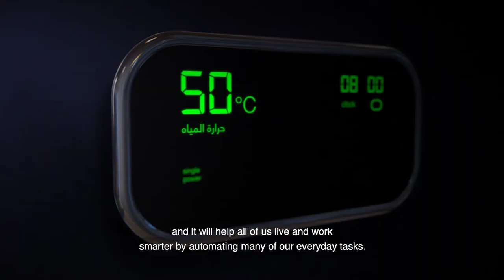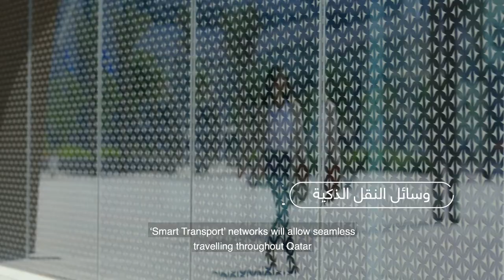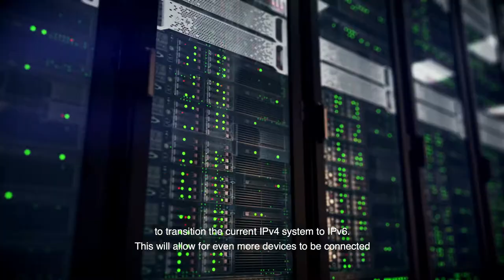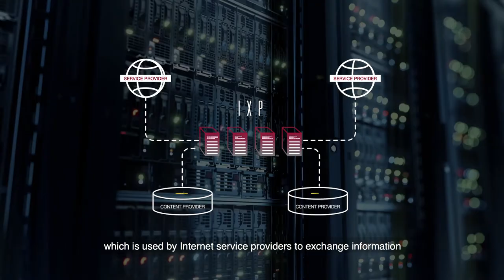Connect 2030 ITU Membership Video: A Bright Future, (CRA), Qatar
Arabic

Connect 2030 Agenda, ITU Membership contribution by Communications Regulatory Authority (CRA) 2019, Qatar

Goal 1 – Growth: Enable and foster access to and increased use of telecommunications/ICT in support of the digital economy and society

بينما نستعد لمستقبل أكثر ترابطاً، أصدرت هيئة تنظيم الاتصالات إطار تنظيمي شامل وسريع لتلبية متطلبات هذا العالم الرقمي الجديد. ولتمهيد الطريق لهذا النظام البيئي الذكي الجديد، قامت هيئة تنظيم الاتصالات بالتحضير الكامل للبنية التحتية لدولة قطر لتلبية أي متطلبات تكنولوجية فالمستقبل. من خلال اللوائح التنظيمية  الشفافة والعادلة، ستدخل التكنولوجيا الجديدة بصورة أسهل بكثير، وهذا يعني أن الناس والشركات في دولة قطر سوف تبدأ بالاستفادة من هذه التطورات بشكل أسرع. من خلال العمل المستمر لهيئة تنظيم الاتصالات، وبوجود واحدة من أقوى شبكات الاتصالات الذكية في العالم، فإن دولة قطر مستعدة للاستفادة الكاملة من هذا الاقتصاد الرقمي الجديد

As we prepare for an even more connected future, the CRA is working on an extensive and robust framework to meet the demands of this new digital world. CRA is paving the way for a smart ecosystem and is already fully preparing Qatar’s infrastructure for any future technological requirements. Through transparent and fair regulations, the introduction of new technologies will be much easier, and people and businesses will benefit sooner from theses advancements. Through the continuous work of The Communications Regulatory Authority – equipped with one of the most powerful, agile and smart communication networks in the world – Qatar is ready to take full advantage of this new digital economy.